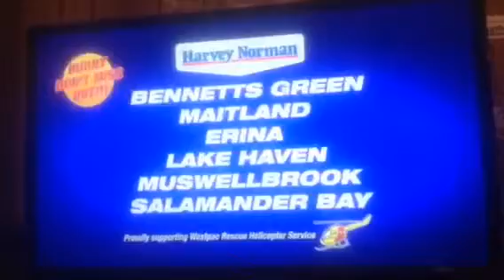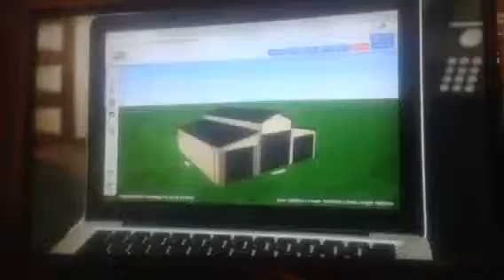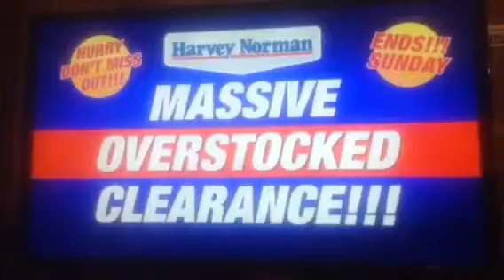9NBN Newcastle Commercials 25th May 2019 (26)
Commercials include:
Nine's Must See Sunday
Harvey Norman
Domayne
Best Sheds
Strepsils
Australian Outdoor Living
Allianz
Harvey Norman
Domayne

Recorded off 9NBN Newcastle on May 25, 2019